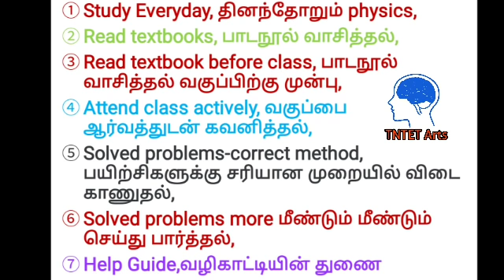11th,12th physics study tips//physics preparation tips//TNTET arts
1)Study Everyday, தினந்தோறும் physics,

2)
Read textbooks, பாடநூல் வாசித்தல்,

3)
Read textbook before class, பாடநூல் வாசித்தல் வகுப்பிற்கு முன்பு,

4)Attend class actively, வகுப்பை ஆர்வத்துடன் கவனித்தல்,

5)Solved problems-correct method, பயிற்சிகளுக்கு சரியான முறையில் விடை காணுதல்,

6)
Solved problems more மீண்டும் மீண்டும் செய்து பார்த்தல்,

7)Help Guide,வழிகாட்டியின் துணை